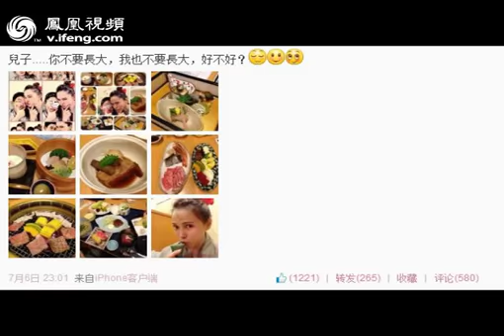44岁伊能静晒比基尼泳装照 大秀小蛮腰